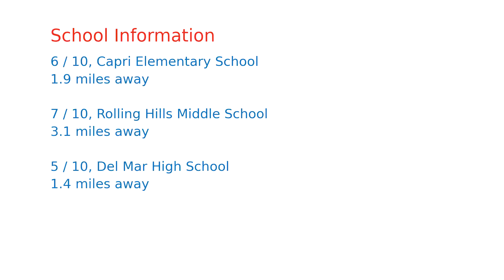$969,000 home for sale in Campbell, CA (151 Heritage Pl, 95008)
Uniquely situated near everything in Campbell, this gorgeous end-unit townhouse is the place you will want to call home!  Just a few steps to downtown Campbell and it's restaurants and farmer's market, The Pruneyard, VTA light rail, Los Gatos Creek Trail, Whole Foods, and Trader Joe's -- you can walk to everything!  The downstairs features an office or second bedroom.  Premium hardwood flooring throughout.  Upstairs is a spacious master bedroom and bathroom.  Additionally, the living space features an open layout kitchen, living room, and dining area.  A large deck provides ample space for outdoor entertaining.  An oversized 2 car attached garage provides ample storage space, washer and dryer, and additional space for a work out area!   This one is not to be missed!